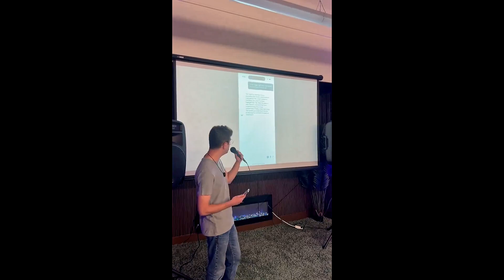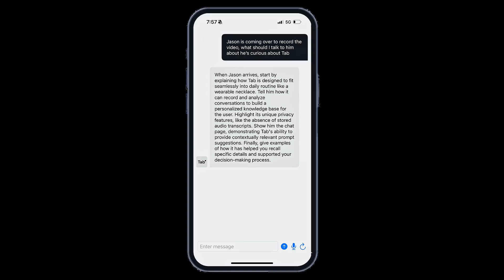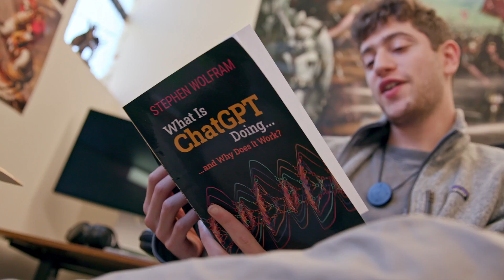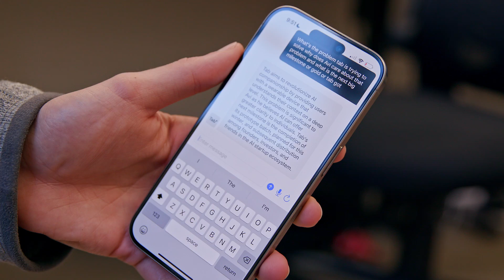the world's first WEARABLE ai | Tab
Say hello to the world's first wearable AI, Tab.